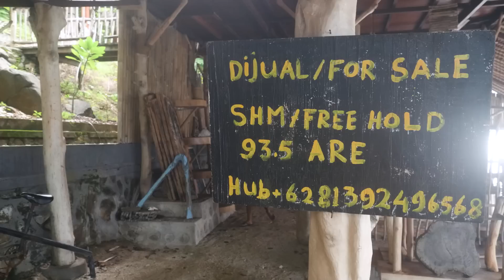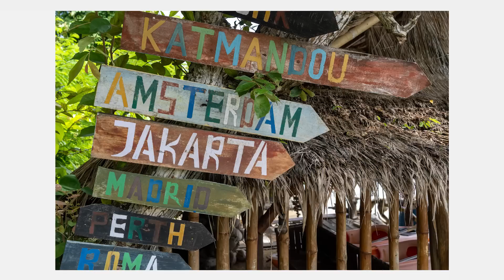Better Than Bali? Unspoilt GILI GEDE 🌴🩴| Travel Ep 345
If you're looking for a remote but accessible place in Indonesia that's different from over-developed destinations like Bali or Gili Trawangan, then come to Gili Gede, aka "Secret Island".

Update: Ferries are now running again between bali and gili gede

If you enjoyed this video, let us know with SUPER THANKS! ☝️
👉JOIN OUR FOLLOWERS ON DISCORD (It's free!)

00:00 Gili Gede
00:30 Tea with Joe, Gili Gede resident
01:38 Gili Gede walkabout
02:15 Fishing: main industry on Gili Gede
05:05 Boat building on Gili Gede
06:36 Cooking fish the Indonesian way
07:32 Sasak and Bahasa (languages)
08:17 Tourism on Gili Gede
14:07 Tourist Development Disasater
16:17 The ancient art of octupus lures*
18:13 Local Water Taxi
19:24 The difference between Gili Gede and Gili Trawangan

Tanjungan Bukit Lodge (authentic bungalows and French/Indo fusion food) - Find on FB
Marina Del Ray (quality pizzas!)

⛵ OUR SAILBOAT
SY Esper is a 1989 Oyster435 cutter-rigged ketch

🗺️ LOCATION
Gili Gede, Indonesia - 8°45'46.9"S 115°55'11.1"E

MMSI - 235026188